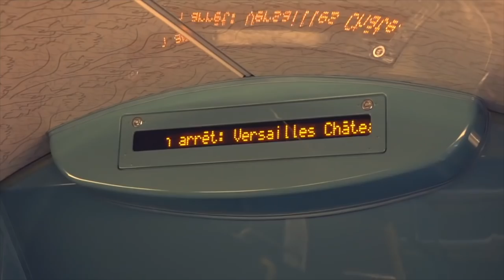A UNIQUE WAY TO VISIT VERSAILLES | Versailles Palace & Gardens Bike Tour | Paris Day Trip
Visit Versailles! Come and explore the magnificent Chateau de Versailles (Palace of Versailles) on a Paris Day Trip and experience its stunning gardens with us on this epic bike tour 🚲🚲🚲

It is a Versailles tour from Paris. You meet near the Eiffel Tower and they guide you to take the train and pick up your bikes in the Versailles township.

This is my Versailles Palace vlog of the Fat Tire Versailles Full-Day Bike Tour with Picnic! I hope you enjoy the ride!  If you are looking for a Versailles tour with a unique spin, I would 100% recommend.

Upon arrival in the town of Versailles, we rode to the famous city market to shop for our picnic supplies. We bought meat, cheese, bead, hummus, French pastries, fresh raspberries... all the essentials!

We then cruised through the Château's enormous grounds along a network of fantastic trails and tree-lined paths, pausing along the way to share the rich history of the palace and French monarchy. I loved learning more about Marie Antoinette and the scandalous French monarchy!

Next we had our picnic at the end of the Grand Canal. Life doesn't get much better than this!

After lunch, we continued through the grounds to visit Marie Antoinette's Hamlet and the Petit Trianon. Finally, our bike tour offered us skip-the-line access to the Château to avoid the tremendously long lines. You see the room where Marie Antoinette’s guards were killed as they protected her from the mob at the beginning of the Revolution. You walk through the breathtaking Hall of Mirrors where King Louis greeted guests, and centuries later the Treaty of Versailles was signed to end World War I.

By using the bike you explore exponentially more of the 2,000+ acres of royal property than you would ever be able to see on your own.

This amazing Palace of Versailles tour is a wonderful day trip from Paris. If you are looking for a unique way to visit Versailles Palace or just want to avoid that feeling of frustration that you barely covered the palace of Versailles garden then I definitely recommend this tour to you!

* Best books to learn French
* Favourite reads on life in France & French culture
* Youtube gear (camera set up, drone...)
* Travel essentials & more

If you're awesome and wish to help me subtitle my videos, please go

FTC - Thanks to Fat Tire Tours Paris for the free tour!